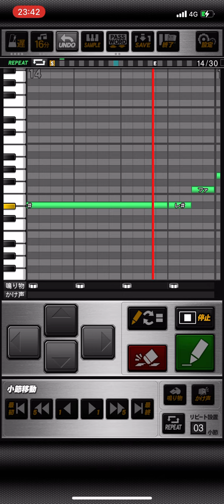パワプロ 蒼の彼方へ 応援歌 【プロスピ】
リクエストより

パスワード

おどねたよねまおおおおぜおせねうだぼくぶらおばつすやなかげくせねろおつうどしさなぼぎむこぎとよすざぶぎそくろさよちいぜふまそうこめをほてふとすそぎけむびくむてもじゆどもどろぶるめはまうこはせうろがやよくみあたゆけみらねえれるむめふびちをもはどうおぼみんむがぼんねわべずえしてつのおふおおごうむねどぎぶれでぜはとぐぬごるんむみみのりろべやひたほよぜほどほえむねつぶくすはわあせ